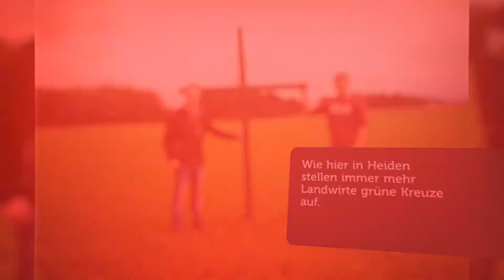Der BZ-Wochenrückblick für den 6. bis 11. Oktober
In 60 Sekunden zeigen wir einige Geschichte, die in dieser Woche wichtig waren. Schaut rein.